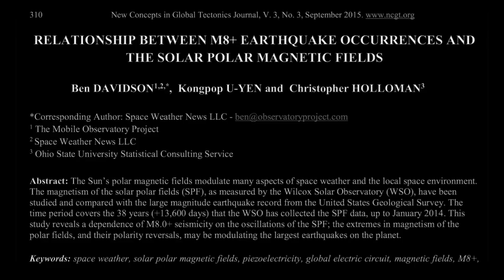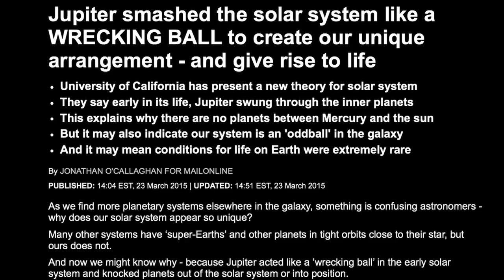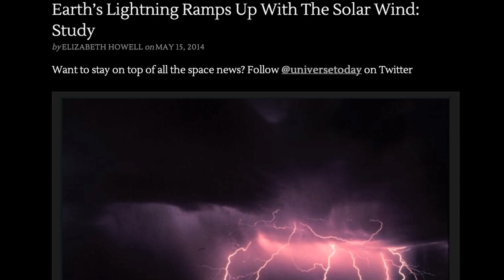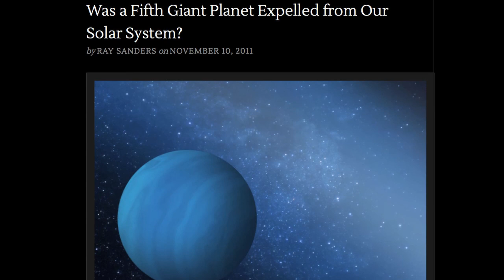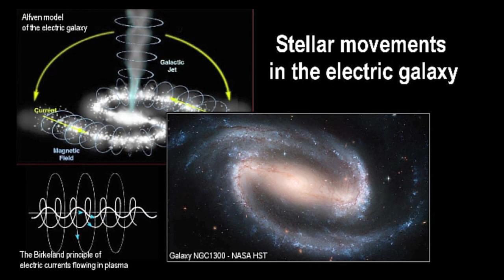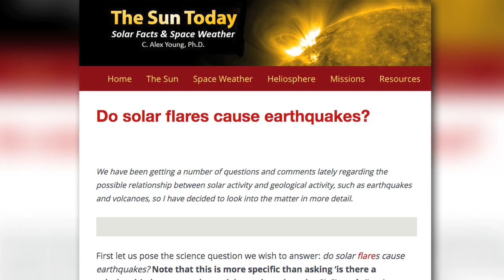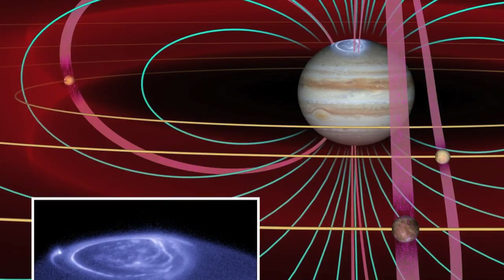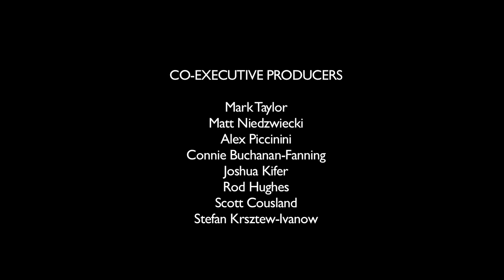BEN DAVIDSON: Promising Electric Universe Investigations | Thunderbolts Podcast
At the EU2016 conference in Phoenix, Arizona, members of the Electric Universe community joined to explore new paths of discovery. A featured speaker at the conference was Ben Davidson, the founder of the online research community, Suspicious0bservers, which primarily focuses on space weather, including the Earth/Sun connection. Recently, Ben co-authored a paper published in a peer-reviewed journal on the Sun’s role in earthquakes. Today, we asked Ben to share his thoughts on the most promising lines of investigations for the Electric Universe theory.